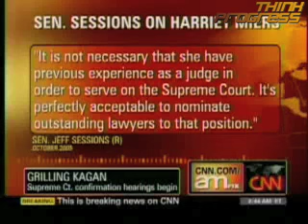Sessions' vapid and hollow attacks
CNN American Morning